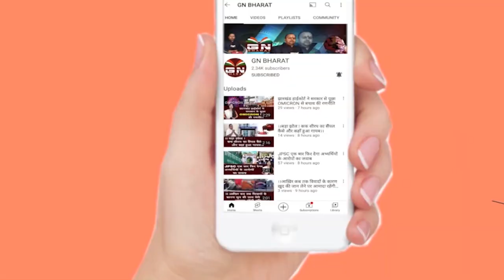मारवाड़ी कॉलेज में मनाया गया ग्रेजुएशन सेरेमनी, स्टूडेंट को जरूर देखना चाहिए यह न्यूज़